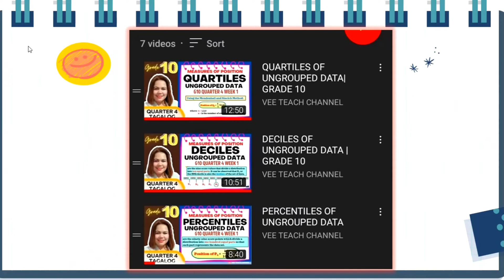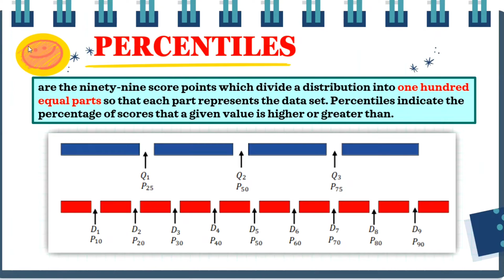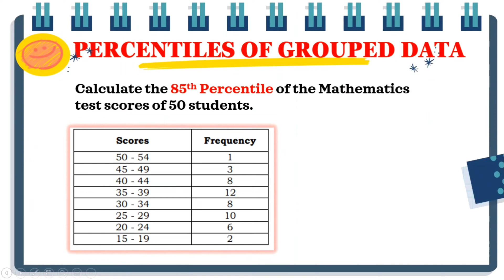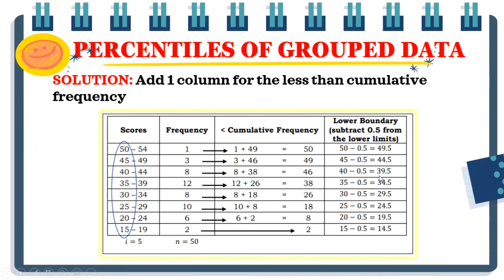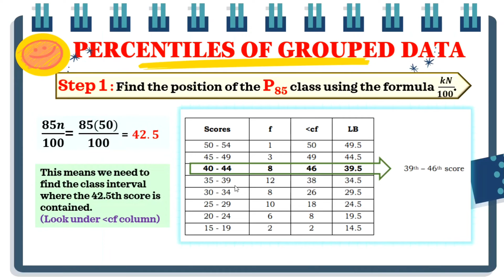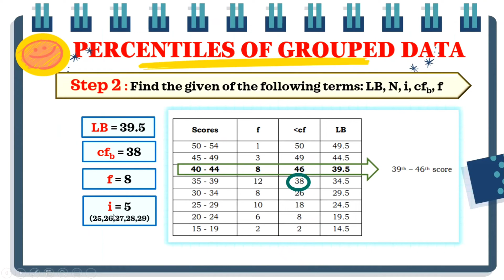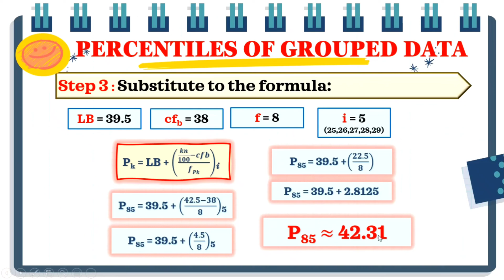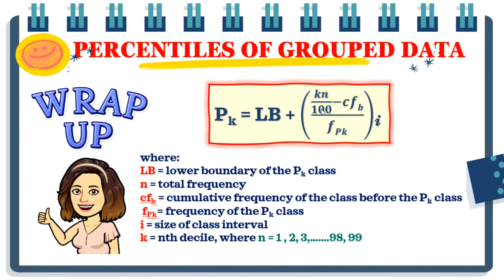PERCENTILES OF GROUPED DATA Grade 10 Quarter 4 Week 2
Measures of Position Percentiles of Grouped Data
Grade 10 Math Quarter 4 Week 2
MATH VIDEO TUTORIALS PLAYLIST AVAILABLE!